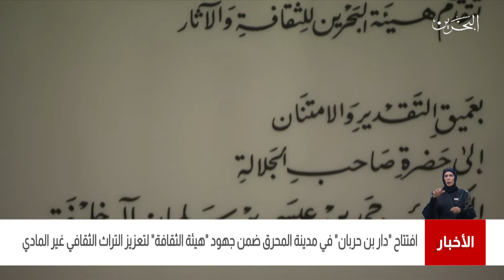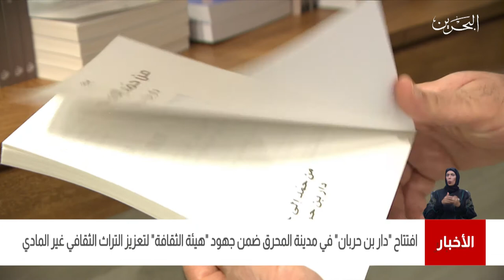البحرين مركز الأخبار : هيئة البحرين للثقافة والآثار تفتتح دار بن حربان في مدينة المحرق 16-05-2021